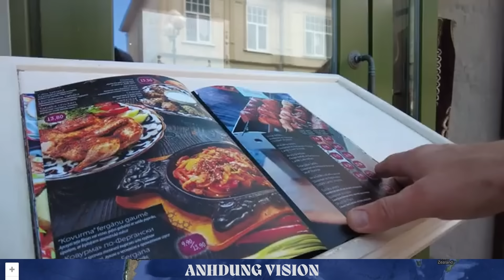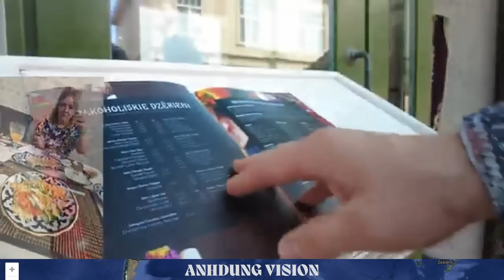Tập 1287. Sự thật việc bắn hạ TL Nga của thỏa thuận BaLan-Ucr. Pháp loạn đả. Du lịch Latvia đổ bể.